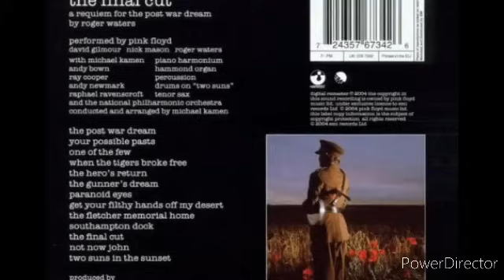Why was Rick Wright FIRED From Pink Floyd?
Might not be as simple as one would think.